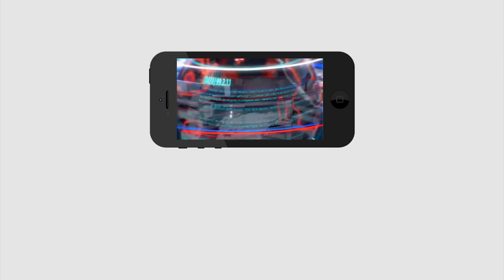Breaking:Supreme Court Comments on English Medium inAP|బిగ్ బ్రేకింగ్: సుప్రీంలోనూ జగన్ కు బిగ్ షాక్